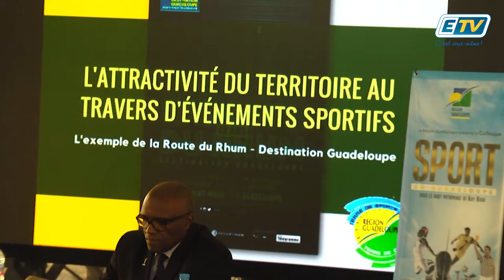ETV NEWS - Sport en Guadeloupe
La région Guadeloupe présente son colloque SPORT EN GUADELOUPE.
Une première édition qui se tenait les 10 et 11 mai sous le patronage de Guy Roux qui s’intéresse  à l’impact social du sport et particulière la place de la femme.